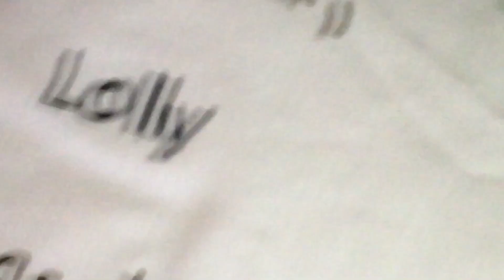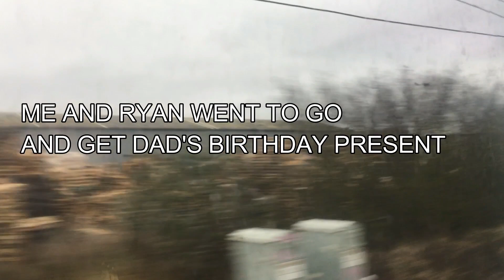IT'S CHRISTMAS EVE!!!